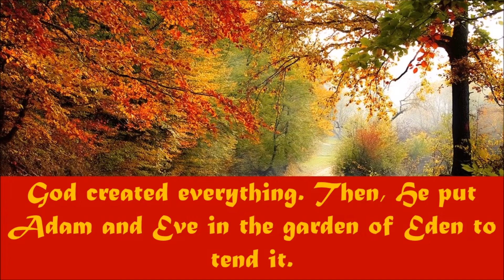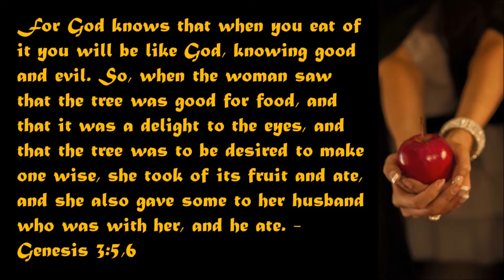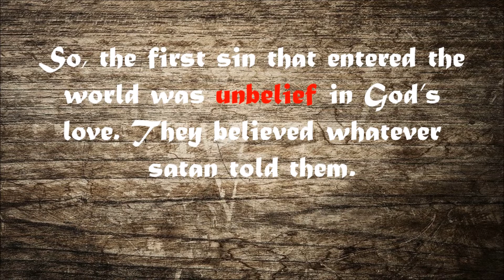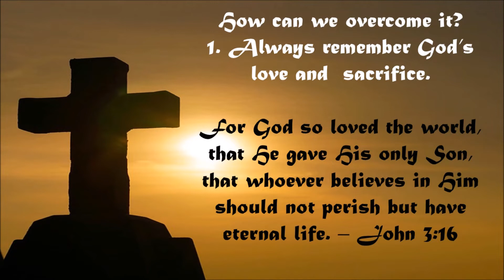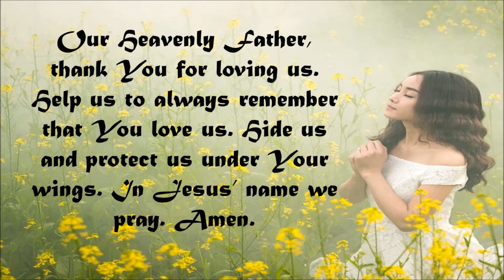Which was the first sin that entered the world?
This video is about the first sin that entered the world.